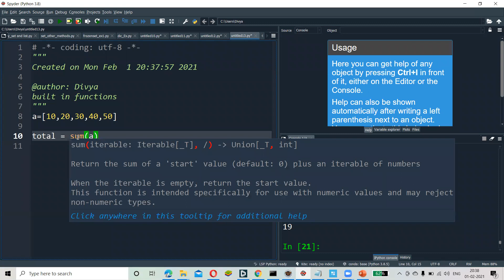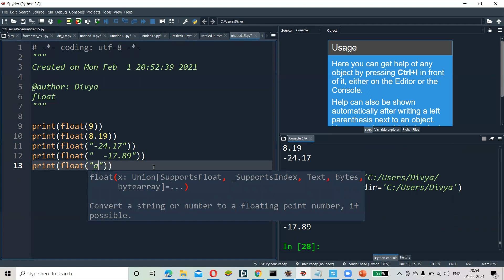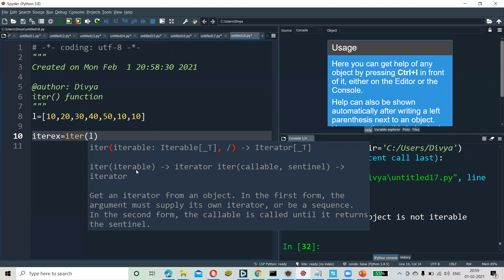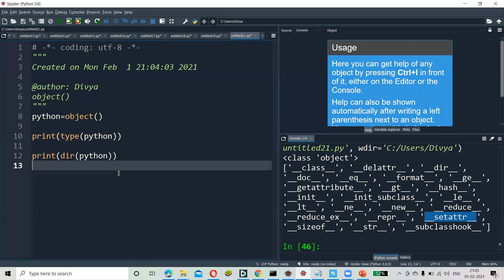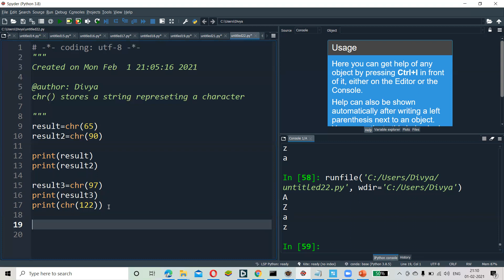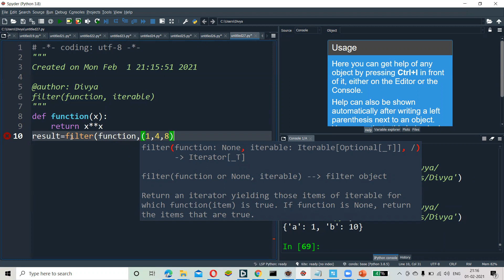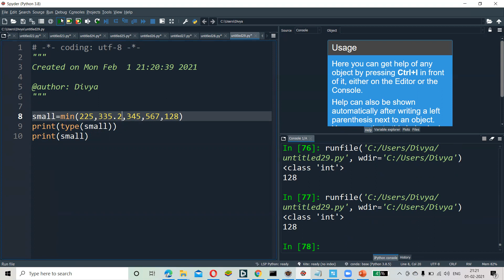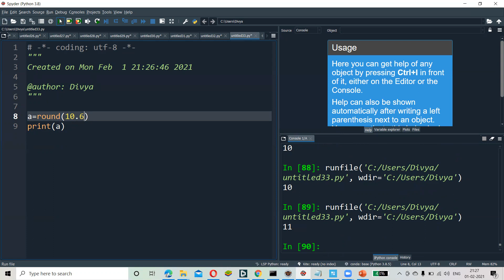Built in functions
Built in functions in python

please visit this URL for code content
please visit the below github